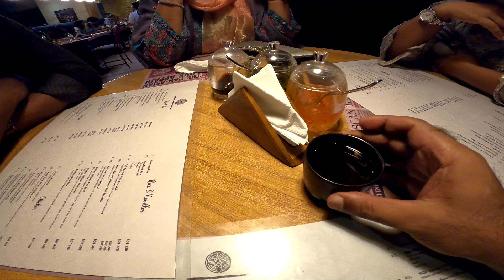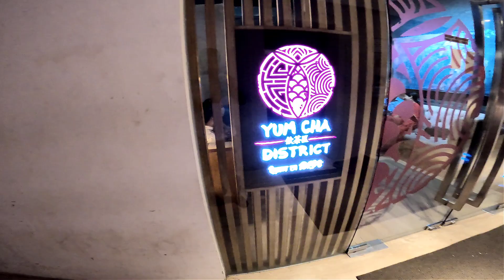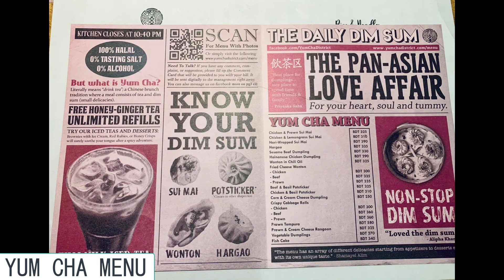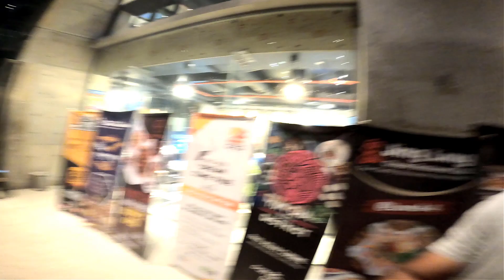The famous Yum Cha District in Dhanmondi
The famous Yum Cha District in Dhanmondi. In this episode we went to the famous shop in Dhaka Yum Cha District and tried out some of their items. Watch the whole video to know about their taste.
Like the video, if you want more videos like this and suggest to me what should I try next!